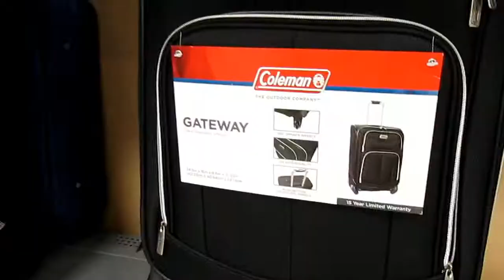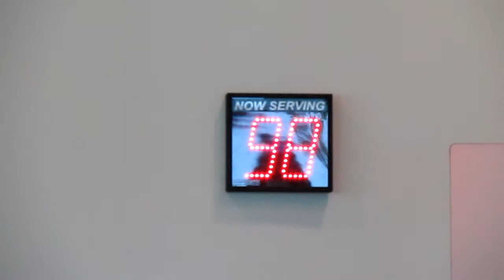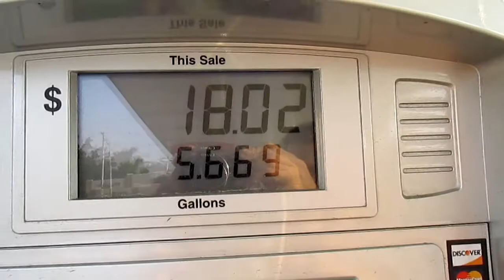Moving out!! | RadVenturousCorey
Day 59// Over 4 days...but really 2 I moved out of my apartment and into a new place temporarily